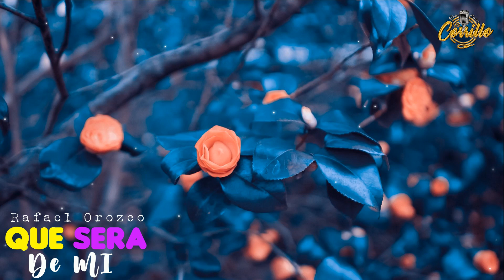𝚀𝚄𝙴 𝚂𝙴𝚁𝙰 𝙳𝙴 𝙼𝙸 - ℝ𝕒𝕗𝕒𝕖𝕝 𝕆𝕣𝕠𝕫𝕔𝕠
Titulo: Que sera de mi
Voz: Rafael Orozco
Acordeon: Israel Romero
Compositor: Efren Calderon
Ritmo: Paseo
Album: Internacional
Año: 1988